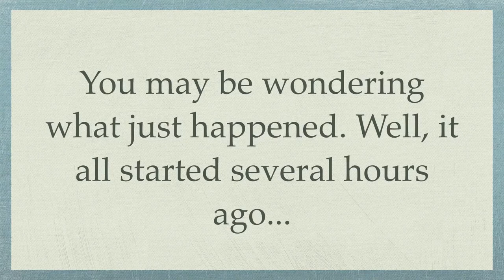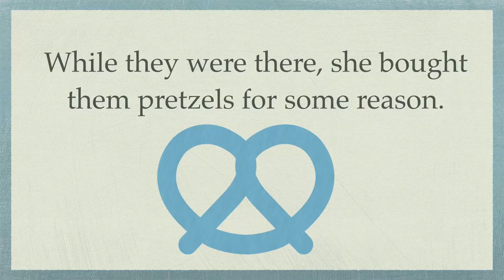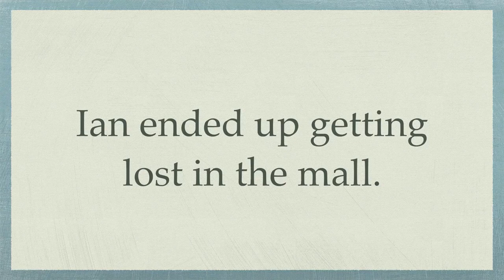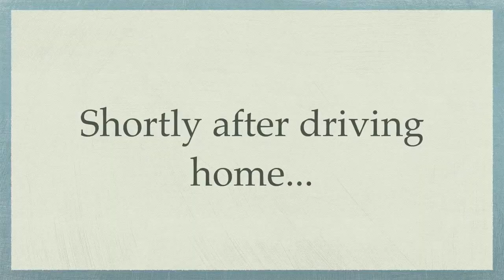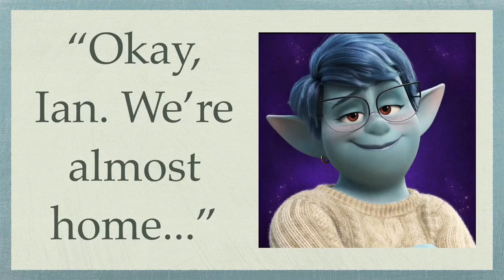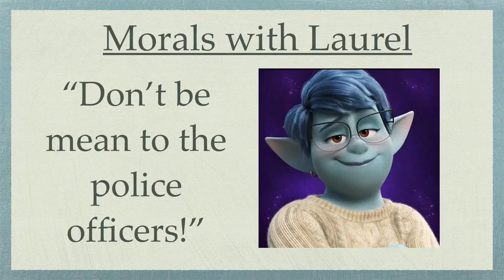Onward Fan Fiction: Happy Family Shopping Time 💳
Laurel takes her sons to the mall, and they have a lot of fun together. Like our Channel?